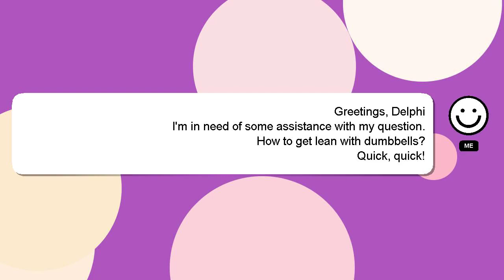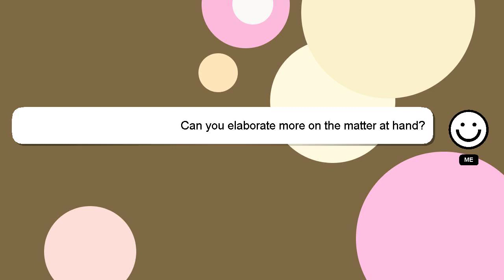How to get lean with dumbbells?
Let me give you a quick introduction about myself, Greetings, my name is Delphi. I am here to aid you in getting answers to your questions. - How to get lean with dumbbells?

Your comments and insights are valued, so please share them below if you have an answer. Your answer will be recognized and valued, and I will 'heart' it to show my appreciation.

*2 What we are experimenting :*